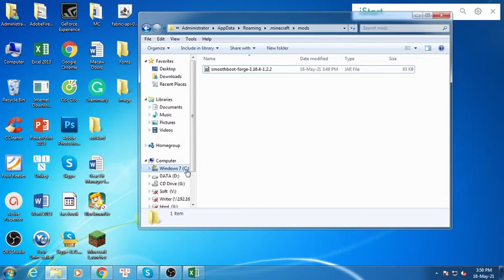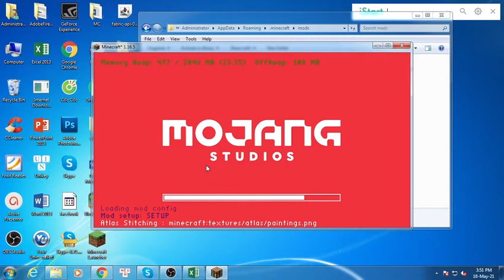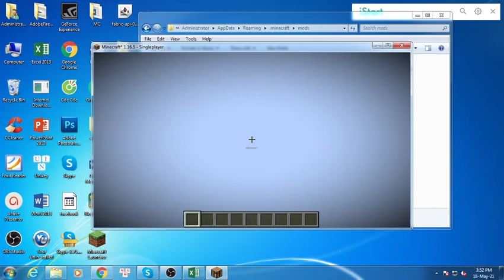Smooth Boot (Forge) Mod 1.16.5/1.15.2/1.14.4 Free Download and Install for Minecraft PC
Free download Smooth Boot (Forge) Mod 1.16.5/1.15.2/1.14.4 for Minecraft PC. This video show guide on how to install Smooth Boot (Forge) Mod for your Minecraft game.

About This mod:
 If you have a PC with a older or lower end CPU (ex. CPUs with 8 or less threads), you may have noticed that Minecraft takes up 100% of the CPU when loading into the title screen, causing cursor stutter and makes multitasking painfully difficult. Smooth Boot solves this problem completely, and loading should be much smoother and potentially faster as well.

Features
Change amount of threads used for loading
Change priority of threads used by Minecraft

How the mod works
Minecraft uses executors to run multithreaded tasks. The problem is that the tasks that are ran during loading are quite heavy on the CPU, so it leads to 100% CPU usage. And, some of the tasks do not necessarily benefit from multithreading. Smooth Boot fixes these problems by change the parameters of the executors, including the number of threads they use and the priority of each thread.